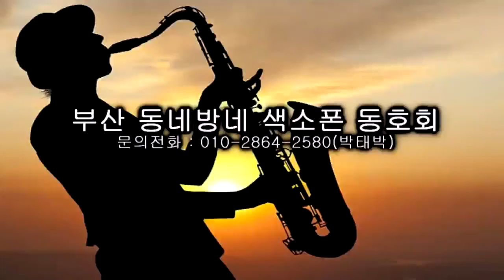이경웅 - 마지막 포옹/김수희(부산 동네방네 색소폰/2023년 신년 연주) 2023.1.23